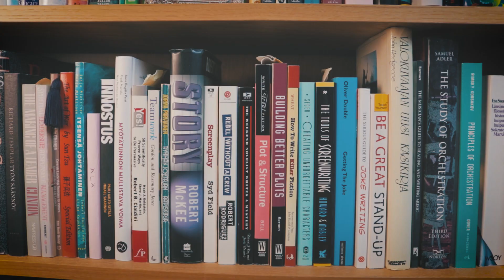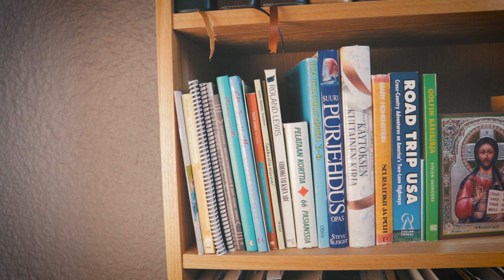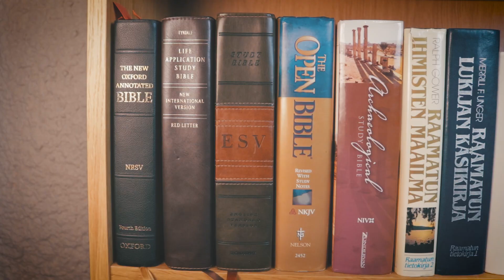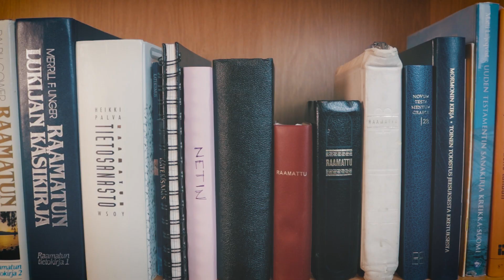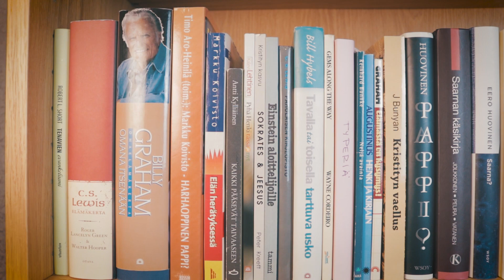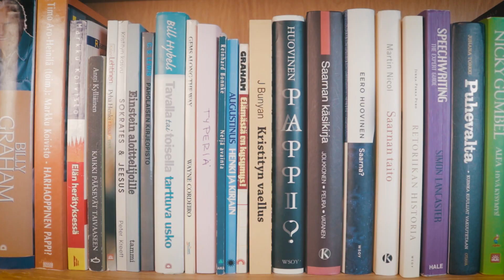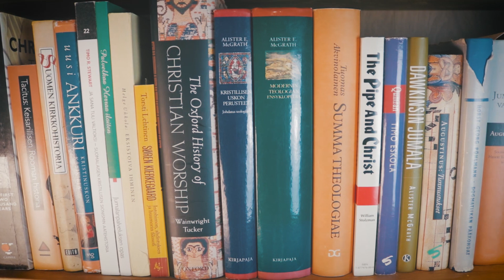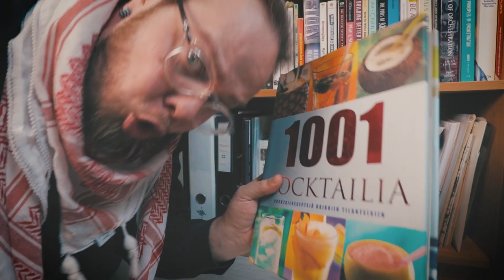MITÄ PAPIN KIRJAHYLLYSTÄ LÖYTYY?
Löytyykö sieltä kiellettyjä kirjoja tai muuta kyseenalaista materiaalia? Tässä vihdoin kirjahyllyn esittelyvideo!

Kuvauskalusto:

Pääkamera - Canon 80D
Linssit - Canon EF-S 10-18 mm f/4.5-5.6 IS STM, 18-55mm f/3.5-5.6 KIT
Mikrofoni - Rode Videomic Pro
Drone - DJI Phantom 4
Apukamera - ELE Explorer Pro 4K
Ständi 1 - Gorillapod SLR Zoom + kuulapää
Ständi 2 - Giotto VT806
Valo - Falcon eyes FLC40 rengasvalo
Editointisofta - Adobe premiere pro CC